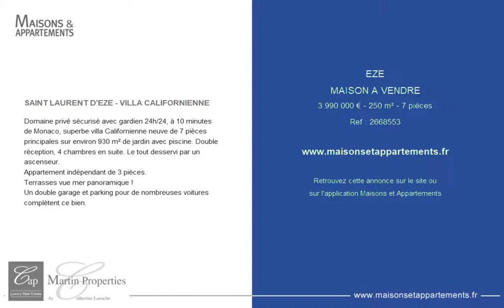EZE - MAISON A VENDRE - 3 990 000 € - 250 m² - 7 pièces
Référence : 2668553

SAINT LAURENT D'EZE - VILLA CALIFORNIENNE
Domaine privé sécurisé avec gardien 24h/24, à 10 minutes de Monaco, superbe villa Californienne neuve de 7 pièces principales sur environ 930 m² de jardin avec piscine. Double réception, 4 chambres en suite. Le tout desservi par un ascenseur.
Appartement indépendant de 3 pièces.
Terrasses vue mer panoramique !
Un double garage et parking pour de nombreuses voitures complètent ce bien.

Cette annonce vous est proposée par l'agence CAP MARTIN PROPERTIES